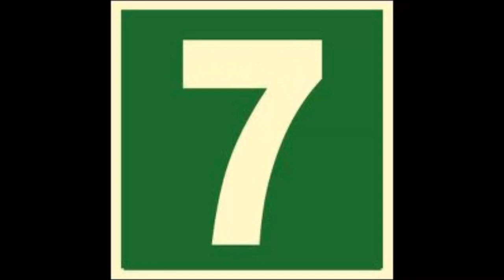SAPTHA RISHI PERUMAKKALUM AVARTHAM SIRAPPUM FOR THOUGHT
SAPTHA RISHIGAL FOR THOUGHT
S.R.GOPALAKRISHNAN